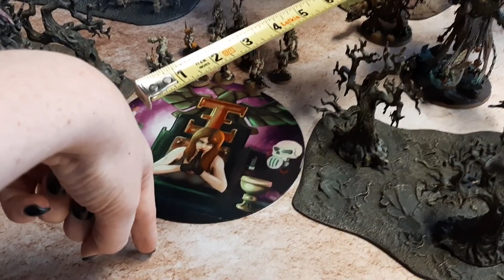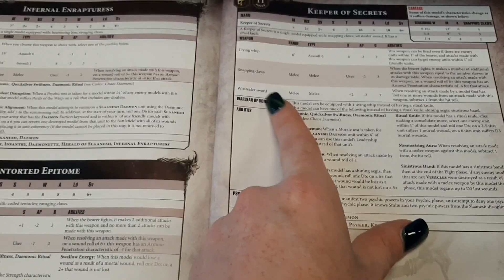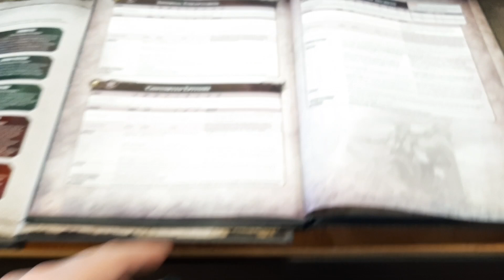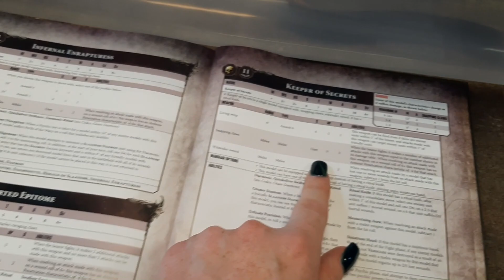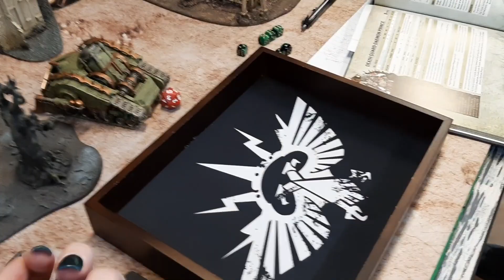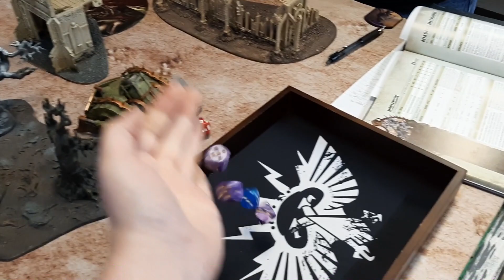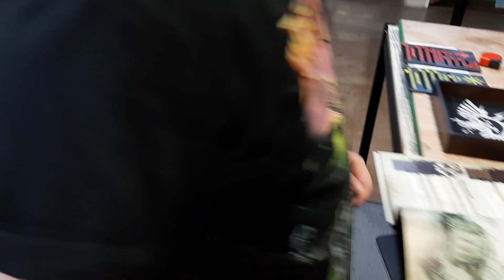Slaanesh Daemons Vs Death Guard Warhammer 40k Battle Report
Sigmarite Boutique Awesome Tracker